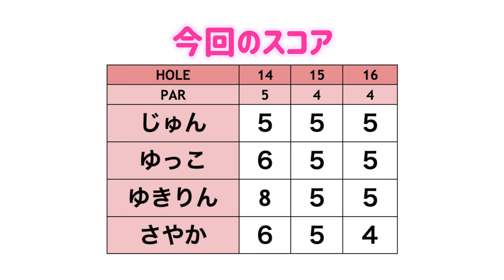ゆっこちゃん調子戻ってきたかな〜？【2020年末お泊まりゴルフ#3】